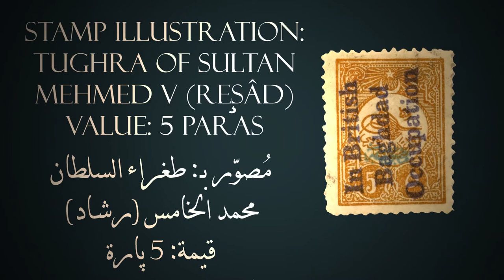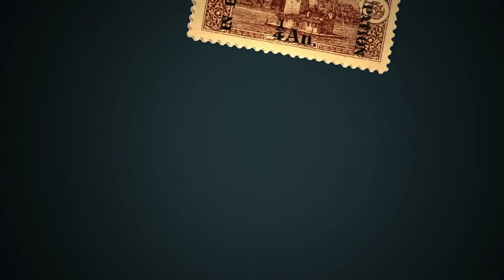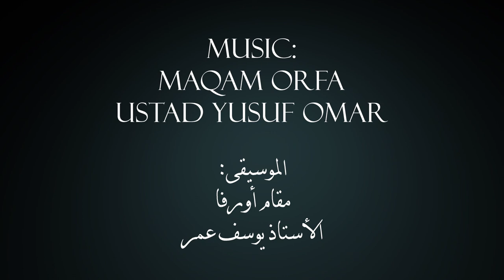Iraqi stamps pt.1 طوابع عراقية ج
high quality and detailed representation of the stamps that were used in Iraq 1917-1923.